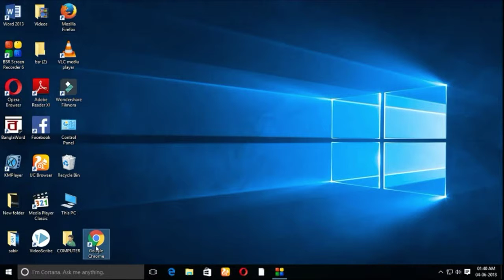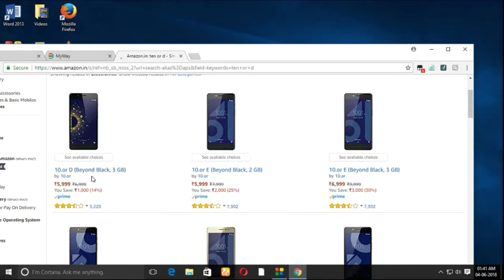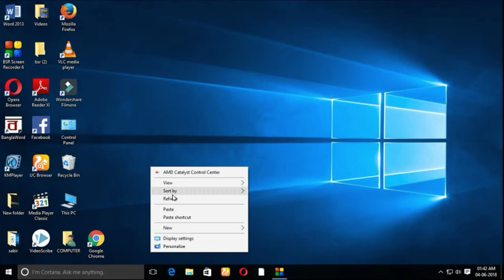How To Get best smart phone 2018 under 5999 .in hindi ten or d.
hello friends welcome to digital life digital india.i hope you are suppport me .

Honor 9N Full Review Specmcation. price in india.

how to buy honor 9n smart
phone

HOW TO CALL WITHOUT SM CARD BY BSNL

how much is Honda Navi price in India details

Jackie Shroff is Working on the street viral videos.

price of the new jio phone 501 really see details.